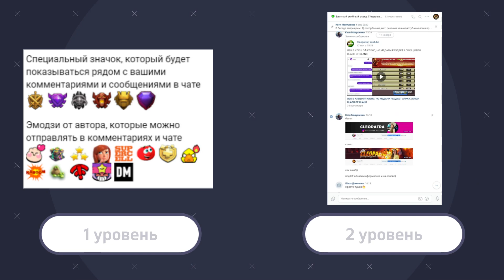ЭТО МОГУТ ДОБАВИТЬ В КЛЕШ ОФ КЛЕНС! КЛЕО CLASH OF CLANS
Клан МОНСТРЫ!!!

В этом видео я расскажу о концептах для Clash of Clans, которые могут добавить в игру!